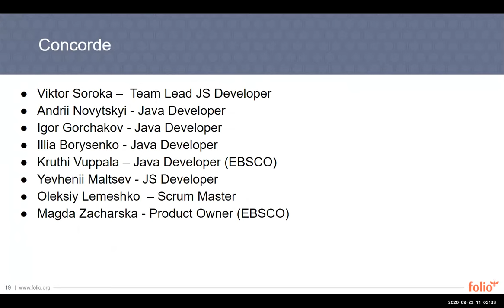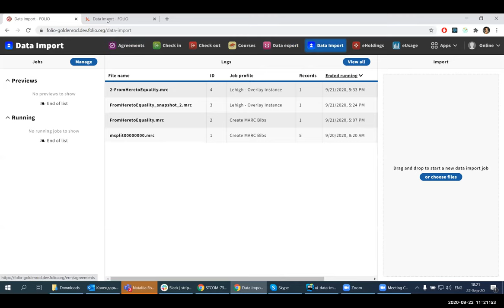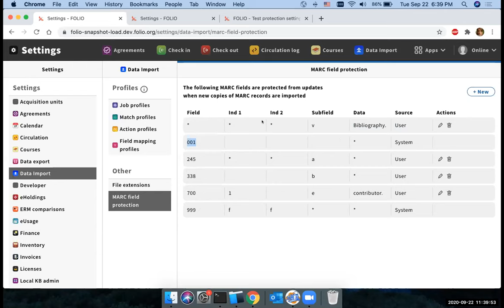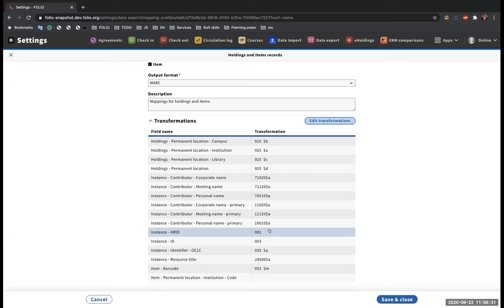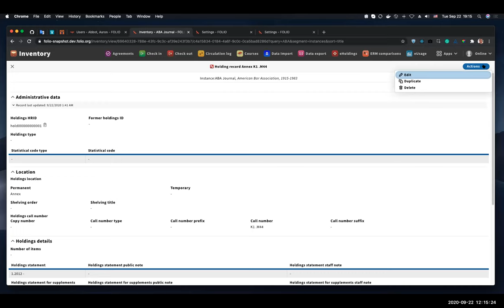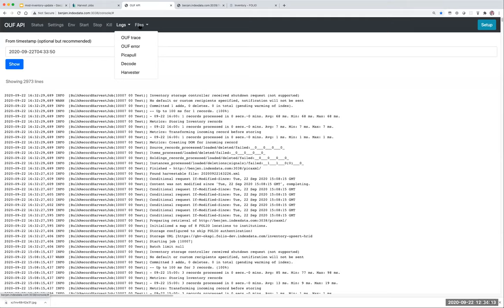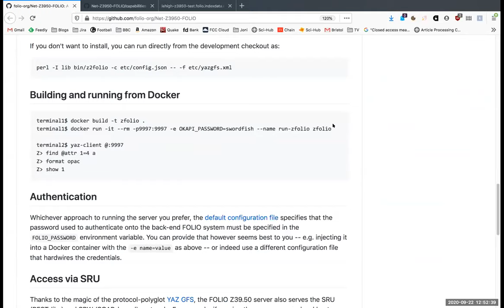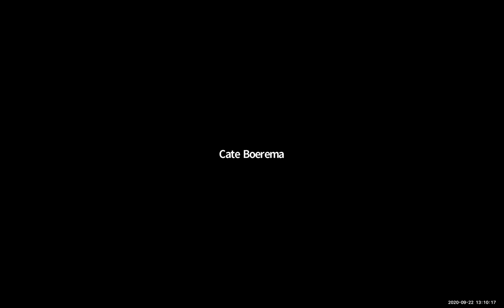FOLIO Sprint Review 96-97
0:00 Introduction
1:40 Honeysuckle release timeline
3:22 Invoices app: extended information fields
9:39 Requests app: pickup location; Circulation log: search/filter, including by service point
13:00 MARCcat app: three-panel search/filter and display similar to other apps
16:54 Data Import app: improvements to data import logs, field mapping workflow, improved matching algorithm text of value (rather than UUID), field protections
41:58 Data Export app: expire jobs, improved job status display, improved transformations
54:24 Users app: fee/fine actions at the back-end, refund/reverse fee/fine, cancel fee/fine as error
1:01:08 Circulation settings: excluding claimed returned items from checked out limit
1:03:34 Users app: aging items to lost workflow, renew declared lost item workflow, resolve claimed item workflow
1:11:58 Inventory app: set order of "Actions" items, improved holdings accordion, new filter choices in item status; Requests app: requesting aged-to-lost workflow; Check-in app: checking in aged-to-lost workflow
1:16:50 Inventory app: new fast-add screen
1:18:01 Users app: single request to set multiple permissions
1:22:50 GBV work for central bibliographic data to FOLIO, mod-inventory-update back-end
1:48:55 Z39.50 server
1:58:38 UI Testing report